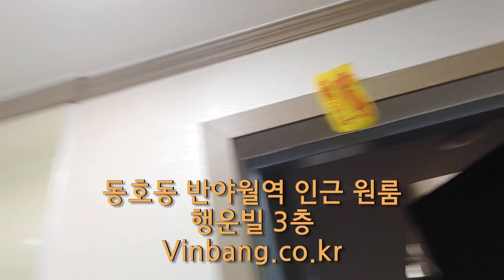대구 동구 동호동 반야월역 인근 원룸 행운빌 3층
에서 '행운빌'을 검색해 보세요.

이전 영상과 같은 행운빌의 다른 방입니다.
3층에 위치해 있으며
침대와 책걸상 옵션이 추가되어 있습니다

방 구할 때 빈방으로 오세요.